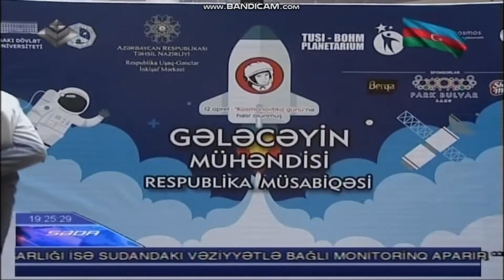Park Bulvar - Gələcəyin mühəndisi müsabiqəsi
Park Bulvar AVM-də Bakı şəhər məktəbliləri arasında Dünya Kosmanavtika gününə aid "Gələcəyin mühəndisi" müsabiqəsi keçirildi. Qaliblərə diplom, pul mükafatı və hədiyyələr təqdim edildi.

Park Bulvar kanalına Abunə olun.